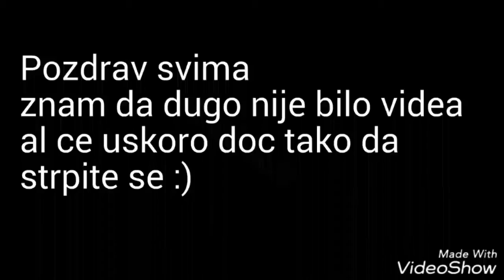OBAVIJEST!!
Hvala svima koji nas razumiju
Sada je pocela skola pa necemo moci stalno videe upload tako da ce bit nekih 2-3 videa na tjedan i to vecinom u subotu i nedelju
Hvala na paznji :)